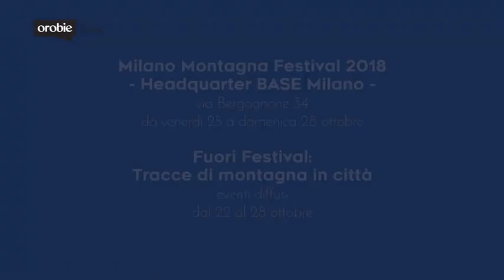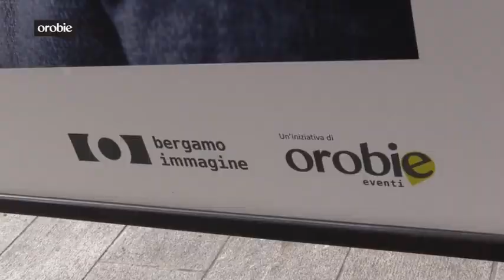Orobie Extra. Milano Montagna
Dal 25 al 28 ottobre 2018 si tiene la quinta edizione di Milano Montagna,  dedicata alla promozione della cultura della montagna e dello sport outdoor.
Quest'anno ci sarà anche un Fuori Festival con tante iniziative in tutta la città, mentre il quartier generale sarà al BASE Milano in via Bergognone. Anteprima, il 22 ottobre, con Reinhold Messner. Scopri tutto nell'intervista di Orobie Extra a Laura Agnoletto, Co Founder e Art Director di Milano Montagna.